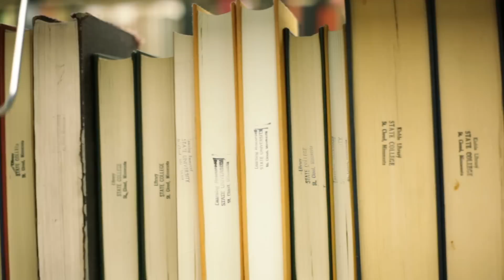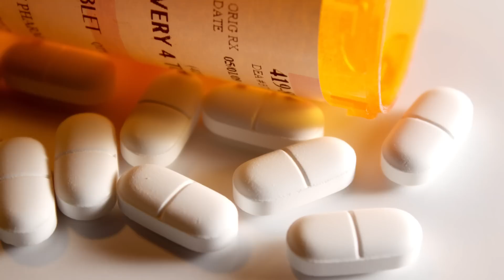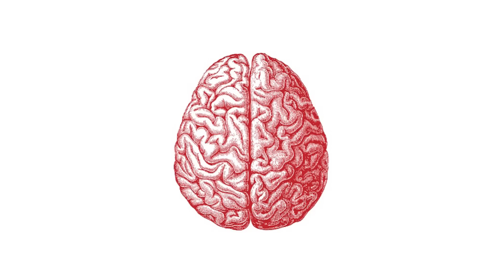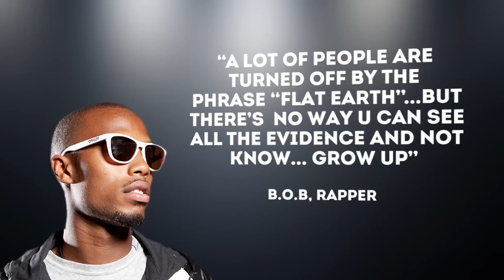10 LIES You Were Taught In SCIENCE CLASS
Welcome to Top10Archive! Through the course of the growth of humanity, science has worked to debunk things once considered factual. Despite the evidence against, there are still dated and fantastical scientific myths out there that people refuse to let go of. For various reasons, these top 10 myths are among the more unbelievable that people cling to.

10. Men Are Sex-Obsessed
9. The Coriolis Force and Drains
8. A Full Moon Affects Behavior
7. Antibiotics are Great for Viral Infections
6. Water is a Natural Conductor
5. Lightning Never Strikes Twice
4. Blood Without Oxygen is Blue
3. A Dark Side of the Moon
2. We Only Use 10% of Our Brain
1. The Earth is Flat